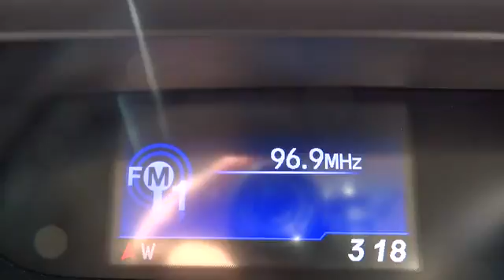2014 Honda CR-V Elmhurst, Oak Park, River Grove, Bellwood, Franklin Park , IL 41049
2014 Honda CR-V  - Stock#: 41049 - VIN#: 5J6RM4H53EL067825